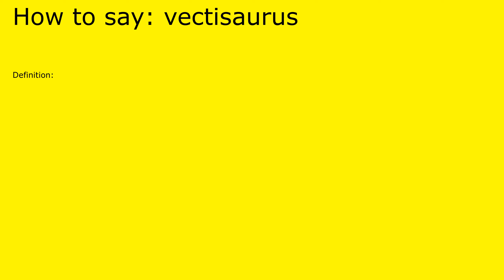How to pronounce vectisaurus by british speaker